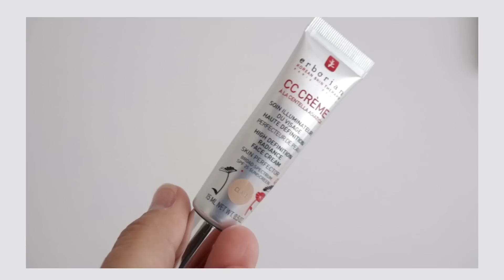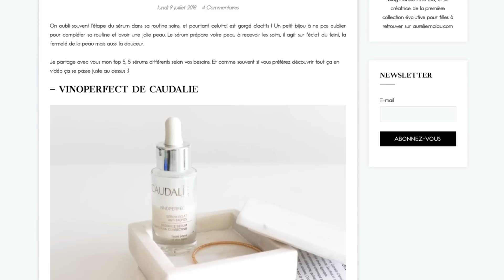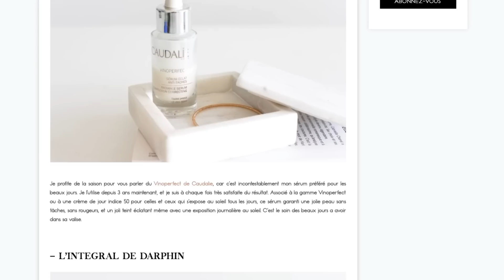MAKE-UP AU COLLÈGE ? NOTRE ROUTINE SOINS / MAQUILLAGE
Actives les notifications en cliquant sur la petite cloche 🔔  pour ne rien louper :)

Plus d'infos c'est par ici ⇟
Merci à tous pour votre bienveillance.

☟VIDÉOS BIEN ÊTRE FAMILLE / ADOS

• V i d e D r e s s i n g